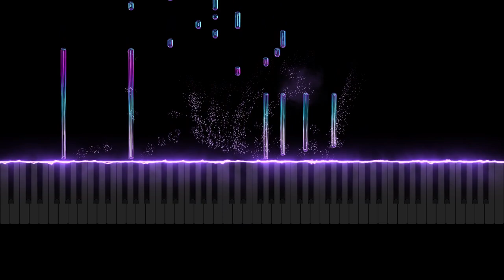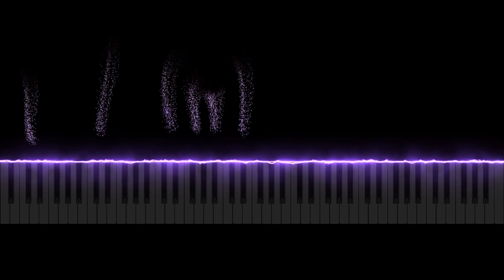Etude In G - minor (Op.4 No.10)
You can buy the sheet music to this piece on my website.